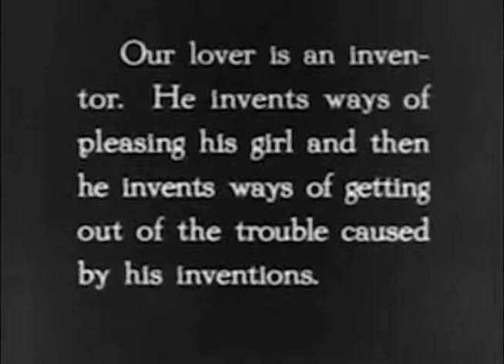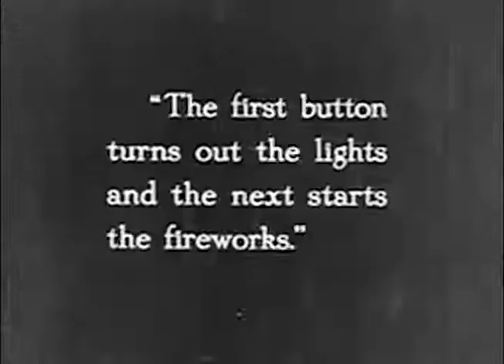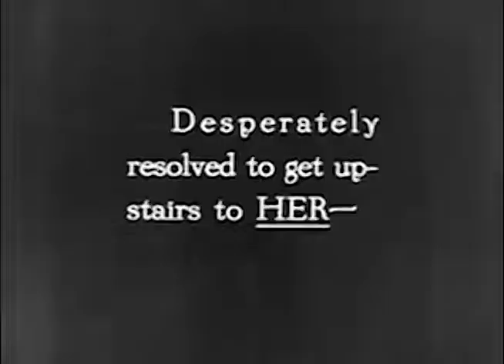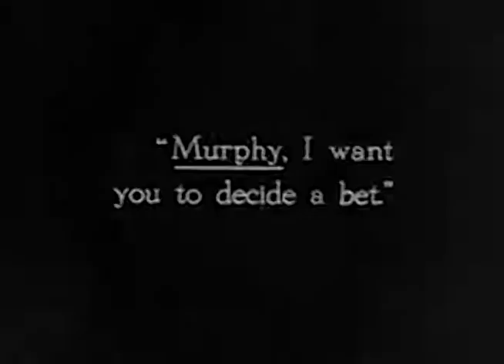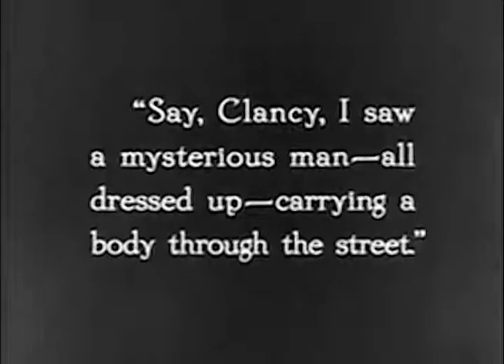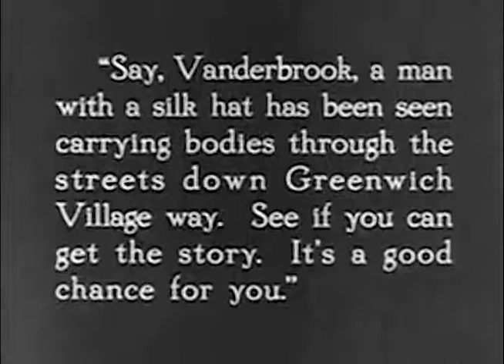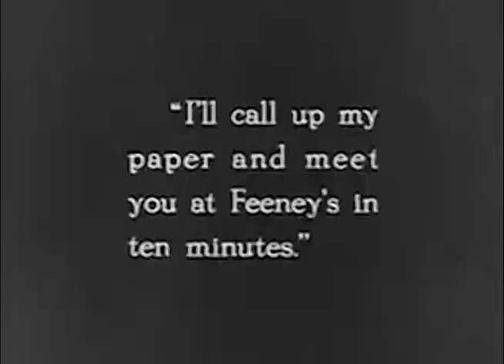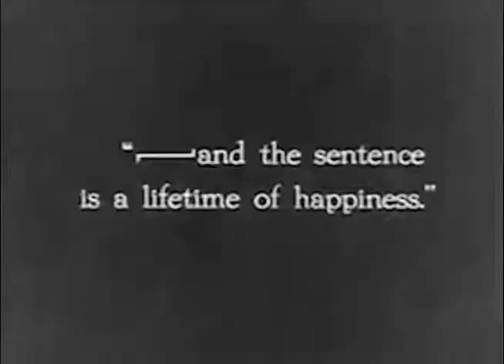The Nut - Douglas Fairbanks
The Nut (1921 film)

The Nut

Directed by Theodore Reed
Written by Kenneth Davenport (story)
Douglas Fairbanks (writer)
William Parker (writer)
Lotta Woods (writer)
Produced by Douglas Fairbanks (producer)
Starring See below
Cinematography William C. McGann
Harris Thorpe
Charles Warrington
Production
company
Douglas Fairbanks Pictures
Distributed by United Artists
Release date
March 6, 1921 (U.S.)
Running time 6 reels; 74 minutes (USA)
65 minutes (DVD)

The Nut
The Nut is a 1921 American silent film comedy directed by Theodore Reed.

Fairbanks biographer Jeffrey Vance writes, "Admittedly a minor work, The Nut is frequently dismissed in critical assessments of Fairbanks's career. This is unfortunate, for it contains some fascinating sequences and reveals much about the actor-producer's state of mind at the time it was made."Vance also notes, "The picture is like a chaotic funhouse, filled with magical masquerades, illusions, and gimmicks of great momentary amusement."

Based upon a summary in a film publication,[4] Charlie (Fairbanks) has a girlfriend Estrell (De La Motte) who has a theory that if rich people would take a number of poor children into their homes each day, the environment would cause the children to grow up properly. Since Estrell does not know any of these rich people, Charlie offers to arrange a meeting. However, Charlie thinks impostors will do as well as the real rich people, so first he hires some men who turn out to be burglars and gamblers. Then he tries using dummies, but Estell is not fooled and becomes indignant. A wealthy man working as a reporter goes to investigate a report of a man dragging a body which turns out to be Charlie moving a dummy, allowing Charlie to finally meet someone rich. Estell is satisfied and agrees to marry him.

Cast
Douglas Fairbanks as Charlie Jackson
Marguerite De La Motte as Estrell Wynn
William Lowery as Philip Feeney
Gerald Pring as Gentleman George
Morris Hughes as Pernelius Vanderbrook Jr
Barbara La Marr as Claudine Dupree
Sidney De Gray (credited as Sydney dé Grey)
Frank Campeau, Jeanne Carpenter, Charles Chaplin, Mary Pickford and Charles Stevens appear uncredited.

Fairbanks biographer Jeffrey Vance disputes the claims of many film historians that Charlie Chaplin appears in the film. "It is clearly as Chaplin imitator, not Chaplin himself, who appears briefly in the party sequence wearing the Tramp costume."